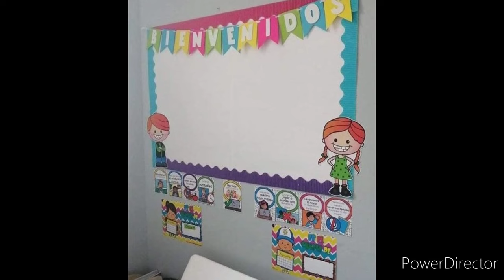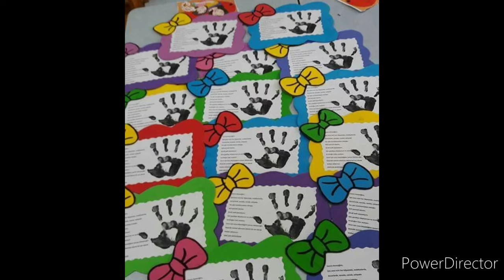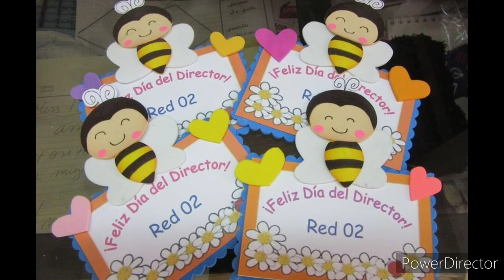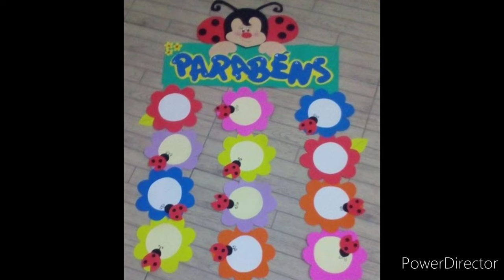Pre School decoration ideas/DIY Birthday card design/Nursery Classroom Birthday card decoration idea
Amazing and Simple classroom decoration ideas for preschool. Birthday card decoration ideas with different paper art.Simple birthday corner decoration ideas for preschool.